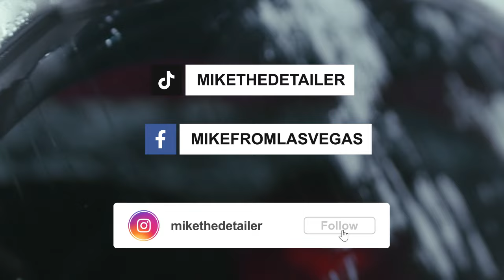Cuánto se gana por pulir un auto ? / restauración increíble todos los secretos 😱🚐🇺🇸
Si quieres una asesoría conmigo
Da click en el siguiente link :

Si quieres máquinas para emprender tu negocio contactame.